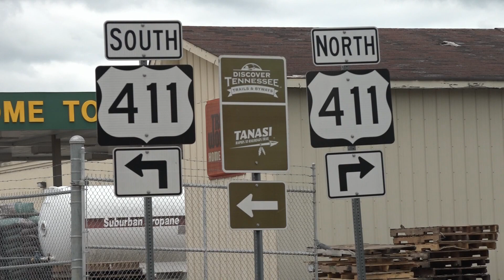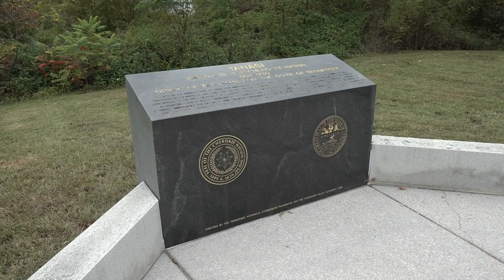Hometown Spotlight: Places to visit in Vonore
Here are some places you can go when you visit Vonore.